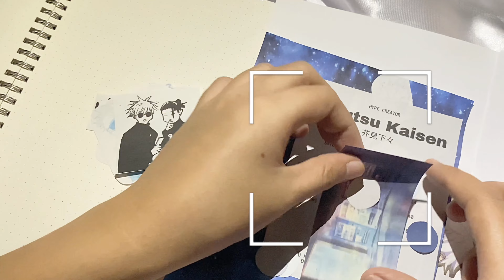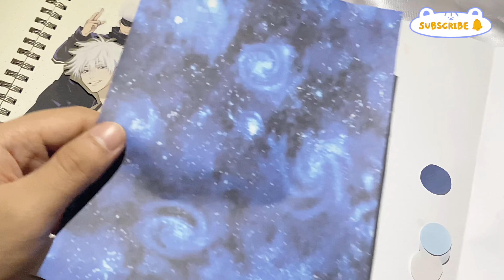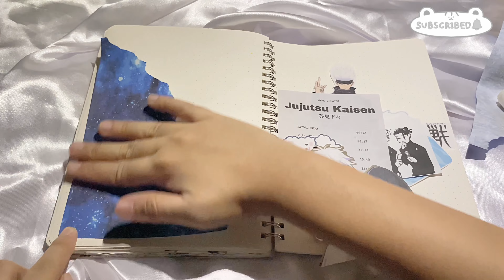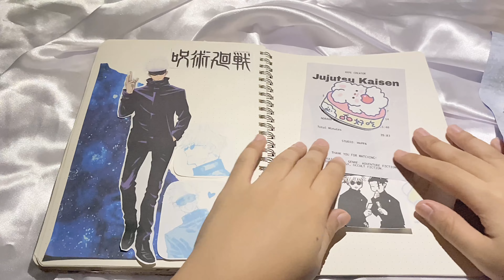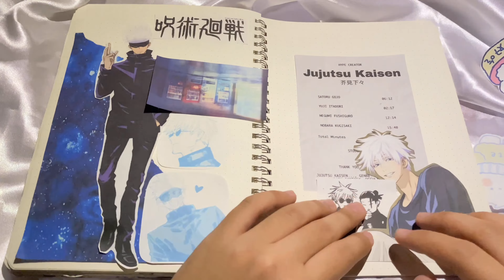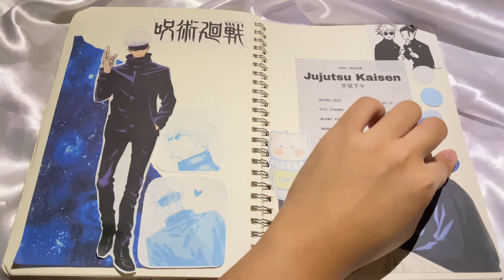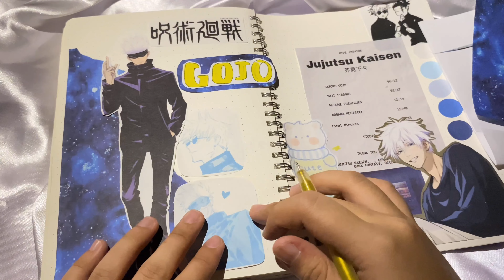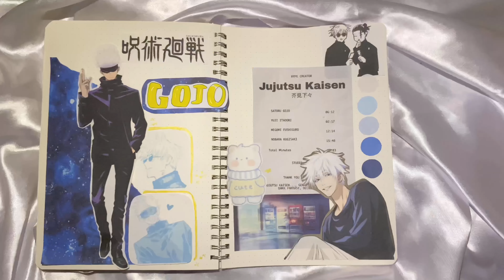Anime journal with me | jjk - Gojo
Hello everyone!!! ₊˚ʚ ᗢ₊˚✧ ﾟ.
Do you guys like the video quality? I did add some filter on this video but I’m not sure if I’m going to stick with this filter when I’m filming for my bujo. It’s been a long time since I uploaded a bujo. For my paint video lover out there don’t worry I’m still going to upload some paint with me vids so just stay updated. I hope you guys enjoy the video as I enjoy making this video.
Thank you so much guys for watching this video.